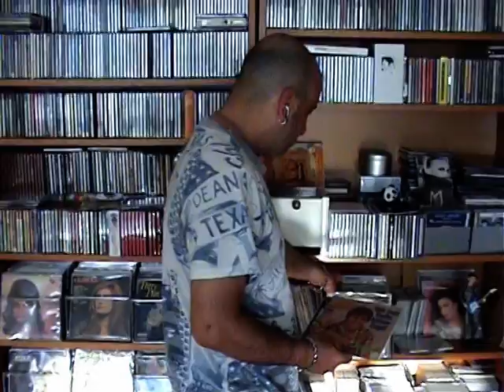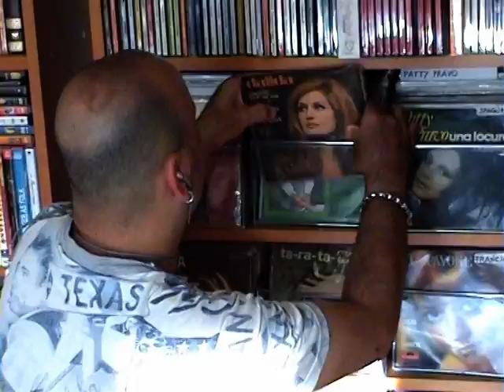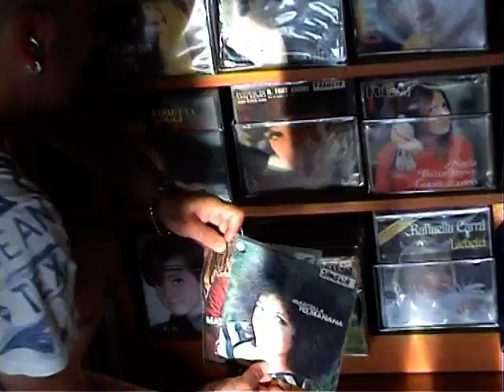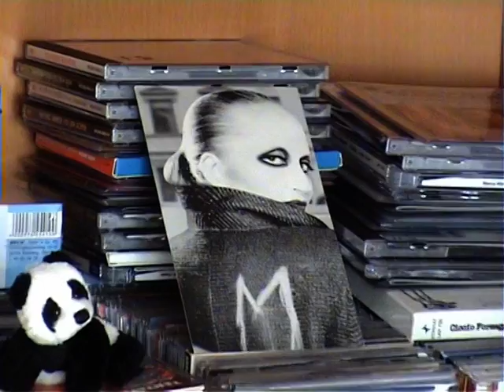bella signora stefano bonelli